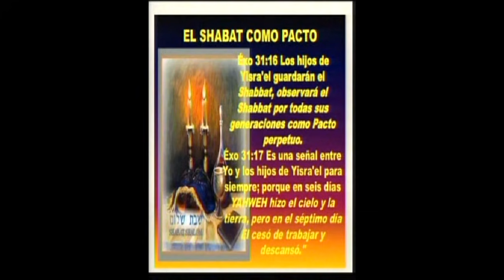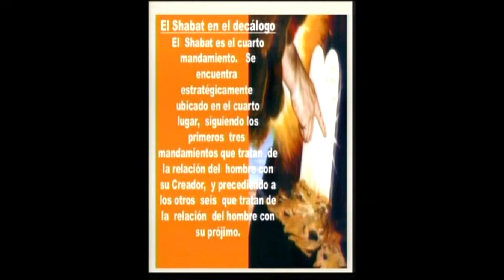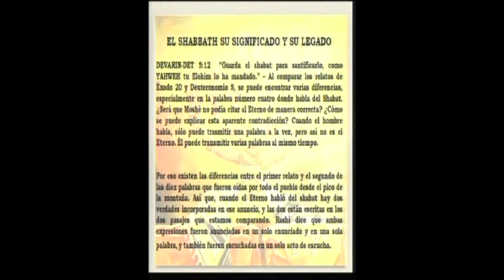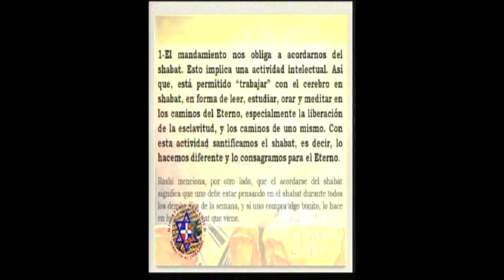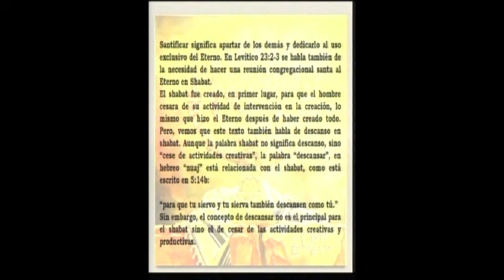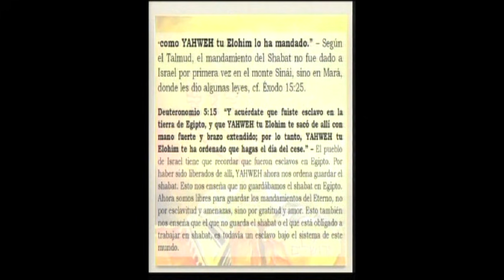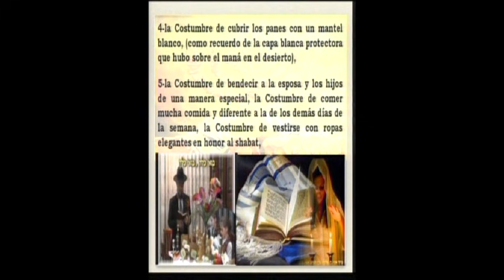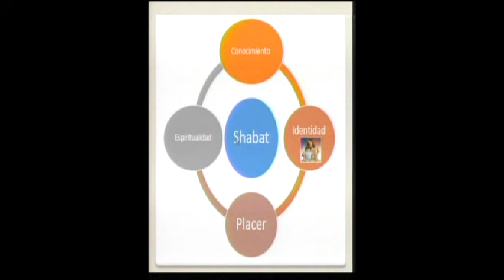EL ORIGEN DEL SHABBAT EL VERDADERO DIA DE REPOSO FEBRERO 2 2018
l shabat — también escrito sabbat 2​ (en hebreo: שבת: shabbath, 'cesar') o su variante en yidis, shabbos (שאבּעס)— es el séptimo día de la semana, siendo a su vez el día sagrado de la semana judía.
El shabat se observa desde el atardecer del viernes hasta la aparición de tres estrellas la noche del sábado. Según las prescripciones de la Torá, debe ser celebrado en primer lugar mediante la abstención de cualquier clase de trabajo. En el ethos judío, el shabat es una señal de la relación entre Yahveh y el pueblo judío. La celebración del shabat está prescrita entre los Diez Mandamientos recibidos por Moisés, así como una fiesta semanal.3​
Según Génesis 2:2 (texto de la Biblia escrito aproximadamente en el siglo VII a. C.): «vaYshbot baYom haShevi'i» ('Y en el séptimo día Dios terminó el trabajo que había hecho, y descansó' [vaYshbot]).